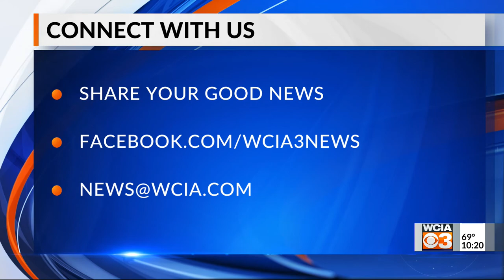10 p.m. News Bright Spot